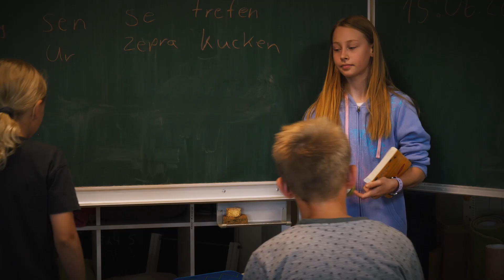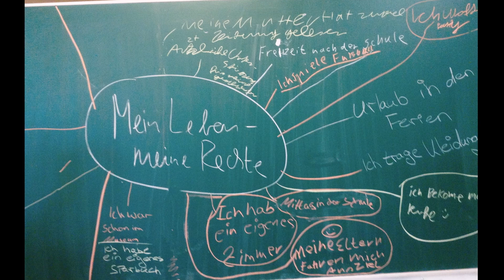Zusammenhalt zählt immer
Jedes Kind hat Rechte, die Kinder beschützen und eine eigenständige Entwicklung fördern. Jedes Kind hat ein Recht auf die gleiche Behandlung. Bei der Bildung darf die Herkunft keine Rolle spielen, auch nicht bei Spiel und Spaß. Niemand soll hungern müssen. Als Gemeinschaft können wir zusammenhalten und dabei helfen, dass so etwas nicht zu oft passiert. Der Zusammenhalt zählt immer!

UN-Kinderrechtskonvention | Artikel 2: Recht auf ein Leben ohne Diskriminierung | Artikel 6: Recht auf freie Entwicklung | Artikel 24: Recht auf Gesundheit

Entstanden im Programm KLAPPE AUF! für Demokratie und Kinderrechte 2023/24.
Projektgruppe: Die Montis der IBiS Schule Maria Montessori Wittenberge (Brandenburg).